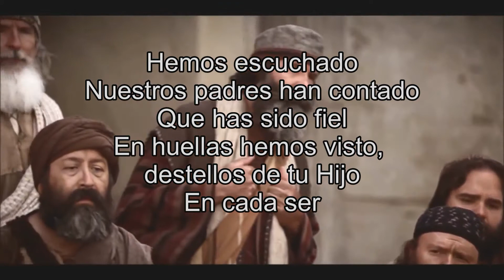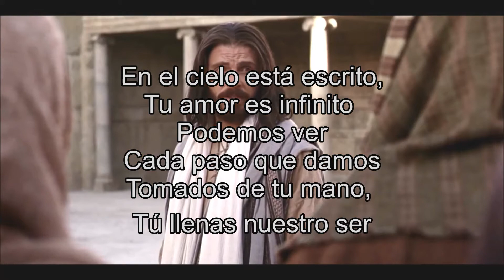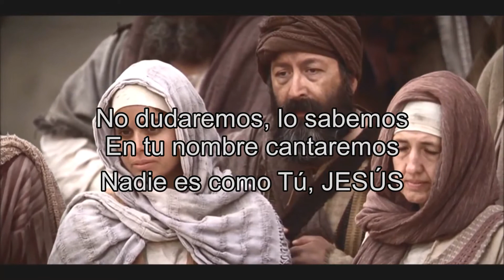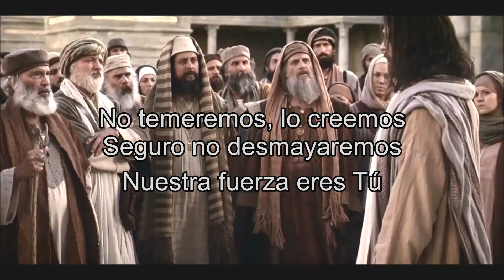"DESTELLOS" Un Corazón LETRA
Si es tu deseo recibir a Cristo Jesús en tu corazón te invito a que hagas esta oración: Amado Dios, he estado viviendo mi vida a mi manera. Ahora deseo vivirla a tu manera. Te necesito y estoy dispuesto a que tomes el control de mi vida. Recibo a tu hijo Jesucristo, como mi Señor y salvador personal. Creo que él murió por mis pecados y ha resucitado de entre los muertos. Me entrego a él. Ven Señor Jesús y ocupa el trono de mi vida. Haz de mí la clase de persona que tú quieras que sea. Amén